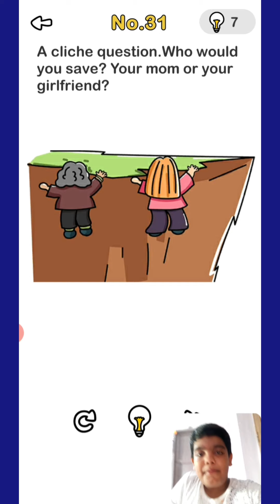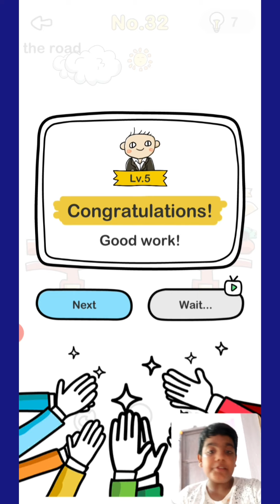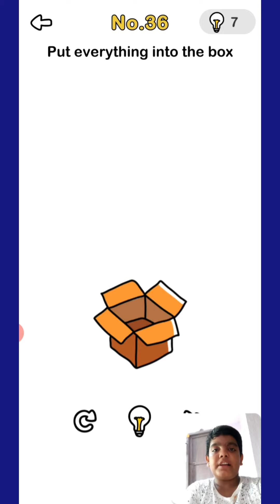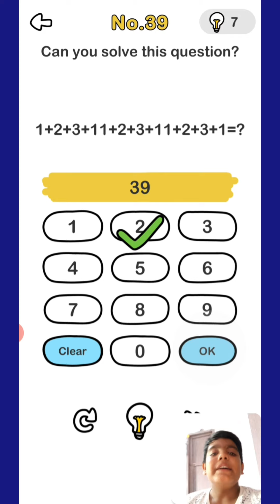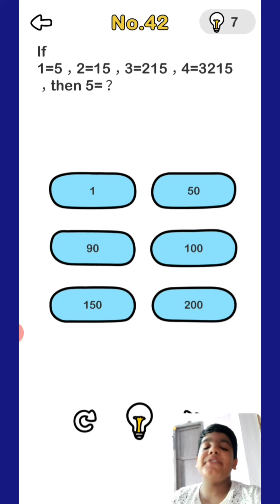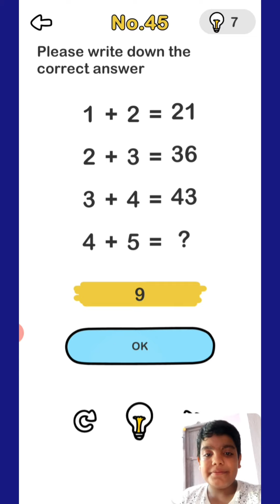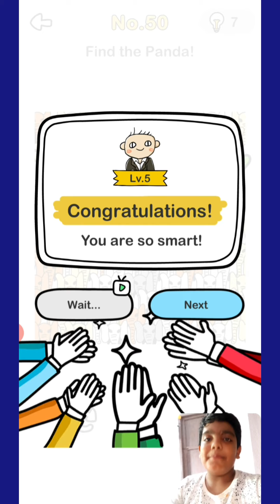I Am Come Back with Brain Out 28th to 50 Levels